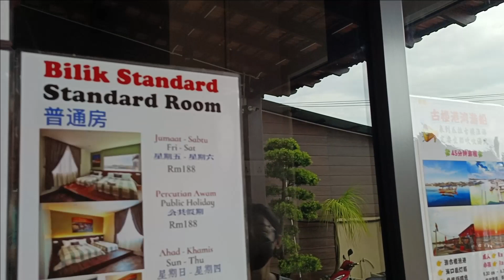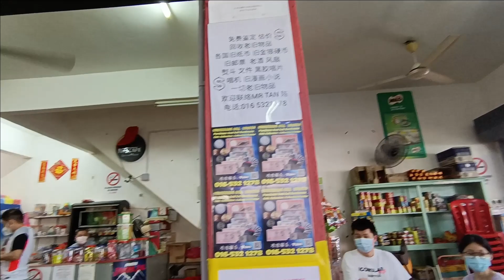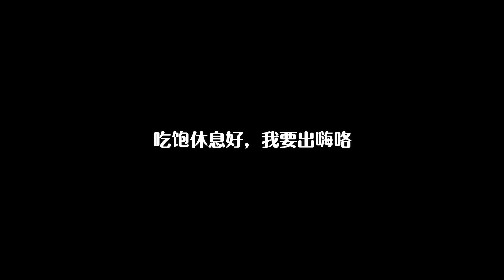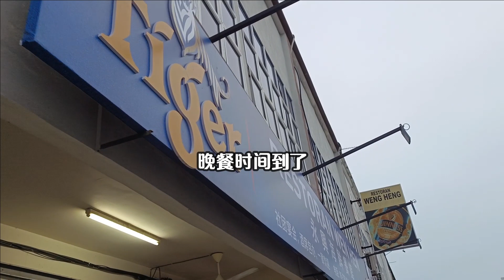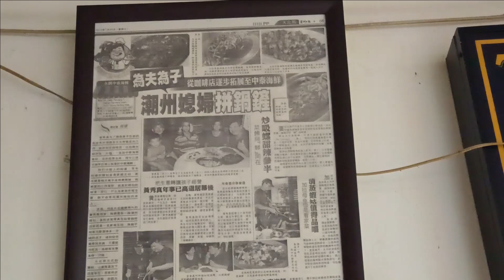古楼渔村 - 2天1夜Vlog | 必吃美食 必喝饮料： 西亚煎、虎咬狮、海鲜大餐 吃胖了都不后悔！！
古楼港湾酒店本身就是地标，房间和顶楼看到的景色很美，晚上还可以在顶楼喝酒唱K聊聊天。一家人这样出游聚一聚真的很不错。当然最重要的一定是美食，吃了两天还是觉得吃不完，下次有机会还是要再去吃够够力，呵呵呵